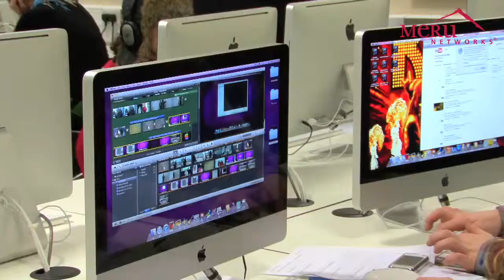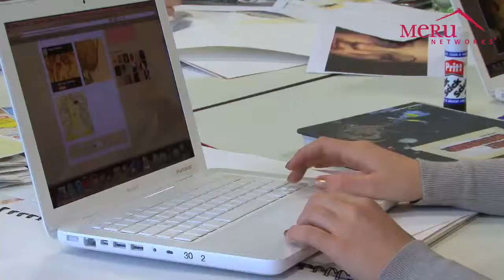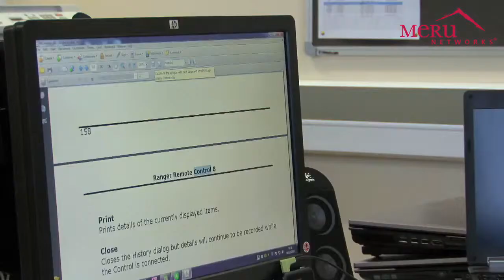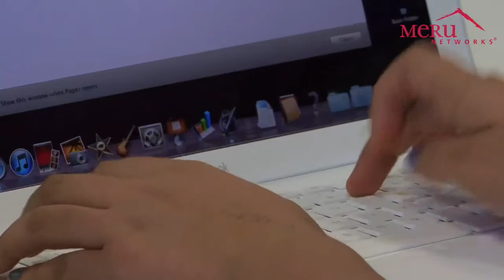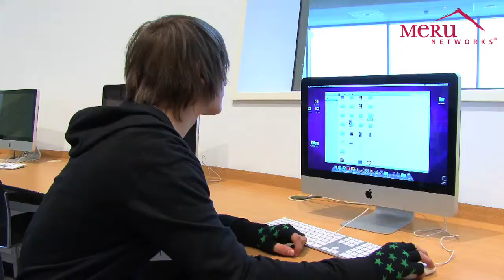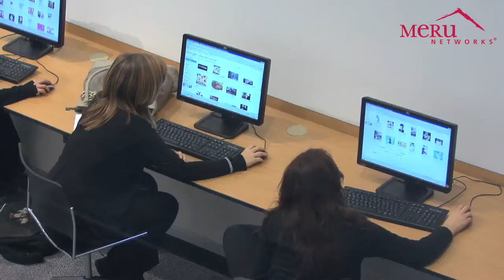Meru Networks - Suffolk One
Meru Wireless LAN Virtualization simplifies each stage in the wireless lifecycle. With a comprehensive range of products featuring Meru's patented Virtual Cell and Virtual Port technology, wireless networks get all the privacy, performance and predictability that users, applications and managers expect from wired Ethernet.